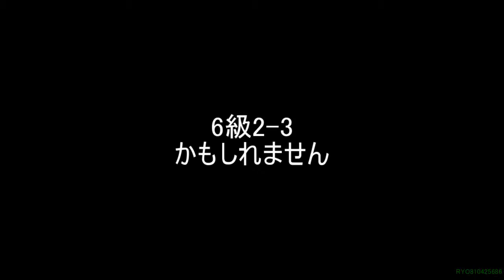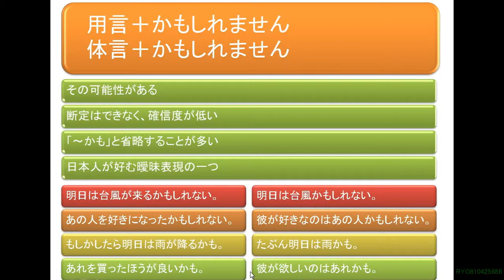日本語学習 『かもしれません』 6-2-3 Let's learn japanese